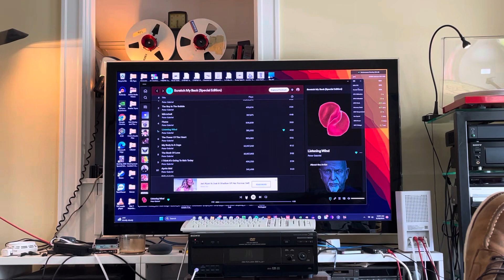Peter Gabriel - Listening Wind through a 5.1 Bang & Olufsen computer controlled arrangement.